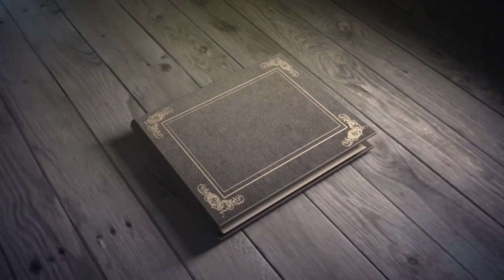Kyle's senior session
A senior session for Kyle in Trinity Park, Bennett Park and on and under the 7th Street Bridge